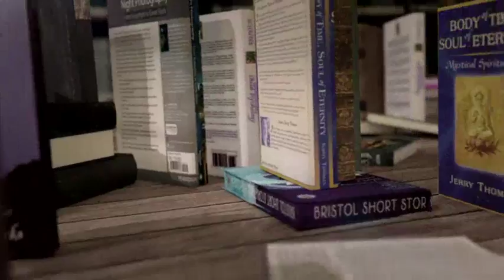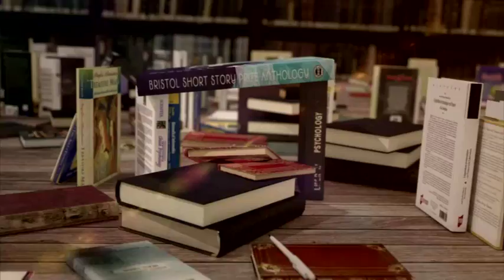Laurence Gillot - Albertus, l'ours du grand large - Payot Librairie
Payot - Marque Page - Laurence Gillot - Albertus, l'ours du grand large